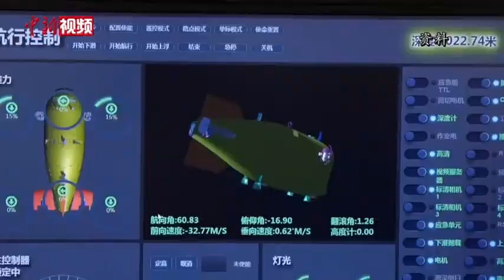从深空到深海 中科院取得大批重大科技成果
9月16日，中国科学院院长白春礼介绍了中国科学院“率先行动”计划第一阶段实施进展的有关情况。
        白春礼介绍，中国科学院充分发挥多学科、建制化的综合优势，广大科技人员攻坚克难、勇攀高峰，“率先行动”计划第一阶段科技产出目标任务圆满完成，产出了一大批重大成果。